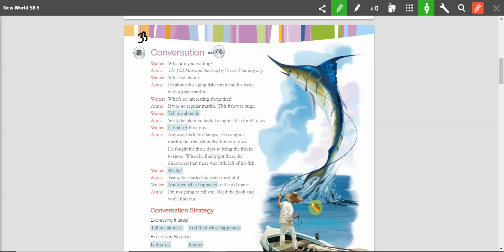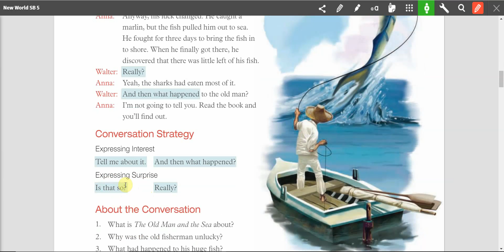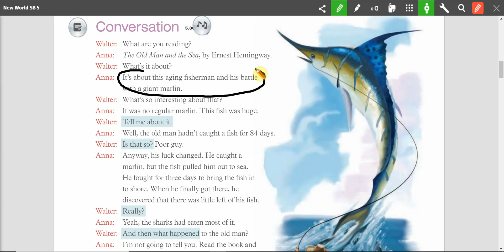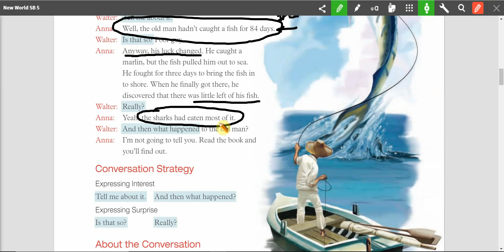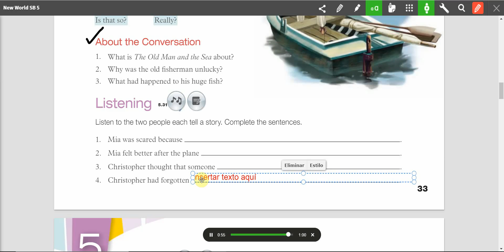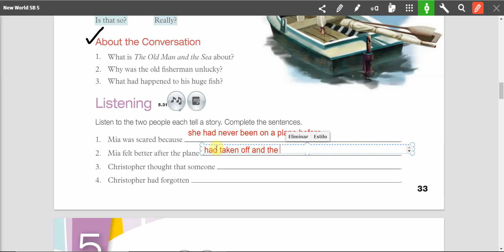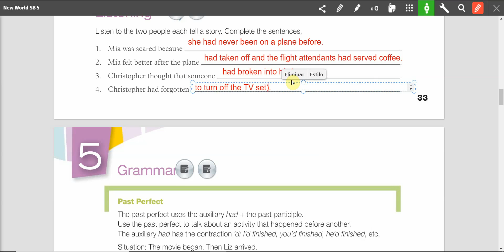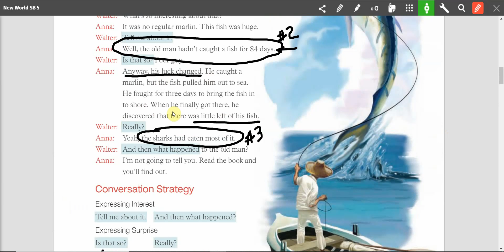6th/7th ADV English New World 5: Unit 5 - Conversation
Welcome back students!  Here is the video lesson for Unit 5: Conversation.  Please turn to page 33 in your student book and follow along.  Remember to repeat and read with the me and to practice, practice, practice!
Mr. 👩‍🍳